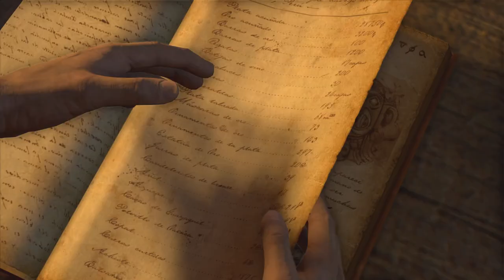Uncharted: Drake's Fortune - Chapter 10 "The Customs House" Crushing Walkthrough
Uncharted Drake's Fortune PS5 4K 60FPS - Chapter 10 "The Customs House" Crushing Walkthrough. All Treasures / All Collectables.

One Ordinary Man, One Extraordinary Adventure.

A 400-year-old clue in Sir Francis Drake's coffin sets modern-day Fortune hunter Nathan Drake on a exploration for the fabled treasure of El Dorado.

But stranded on an forgotten island in the middle of the Pacific Ocean, Nathan's search turns deadly. Hunted by mercenaries, outnumbered and outgunned, Nathan and his companions must fight to survive as they unravel the terrible secrets of the mysterious island.

From the groundbreaking storytellers at Naughty Dog, comes the genre-defining epic that revolutionized adventure storytelling, rebuilt by Bluepoint Games with the power of the PS4 system. Experience one of the most revered game series of all time as you follow the perilous journey of Nathan Drake across the globe, from humble beginnings to extraordinary discoveries. Meet an unforgettable cast of characters as Drake puts life and friendship on the line in a race against ruthless enemies to uncover unimaginable treasure.

Treasures found in this video:

0:00 Jeweled Golden Brooch
6:17 Silver Belt Buckle